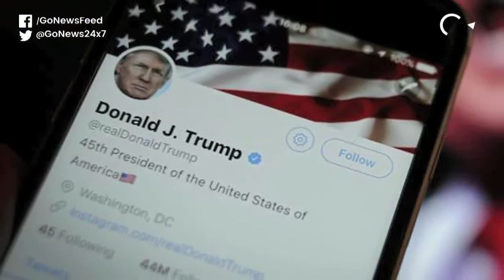Trump Can't Block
According to a New York court ruling, American President Donald Trump can not block Twitter users